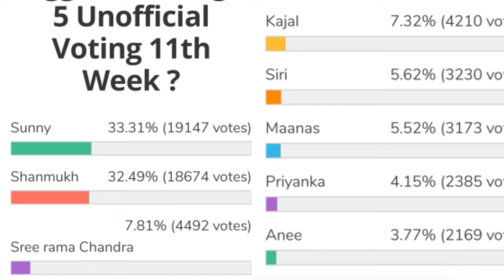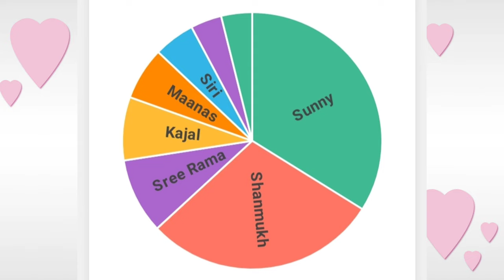Bigg Boss 5 Telugu 11th week voting results | Biggboss 5 telugu 11th week elimination | Bb5 promo